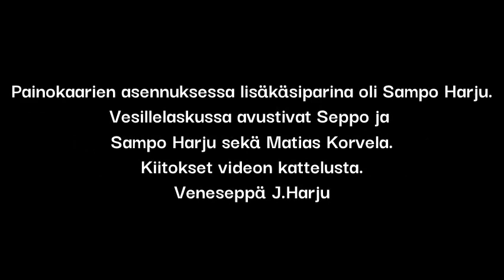Building a traditional wooden boat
Build of a 7,2m wooden fishing boat during winter 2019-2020. Boat was build in Finland in town of Raahe on the coast of Bothnian Bay.